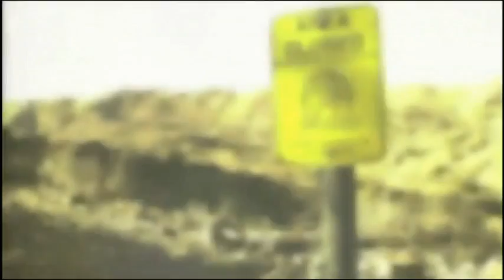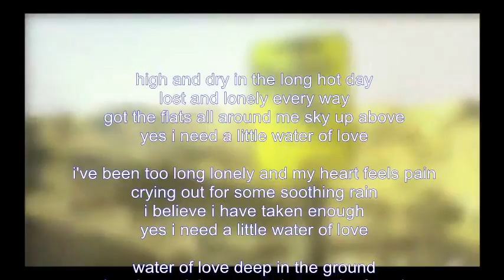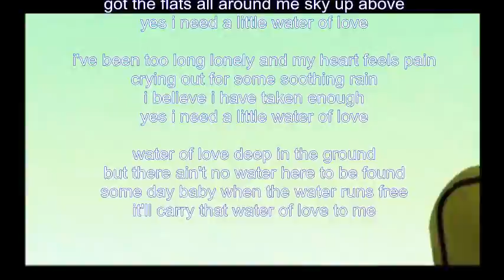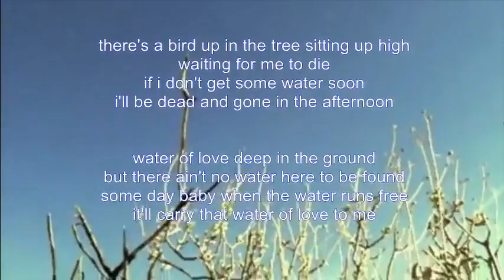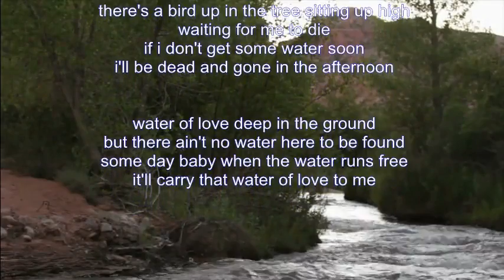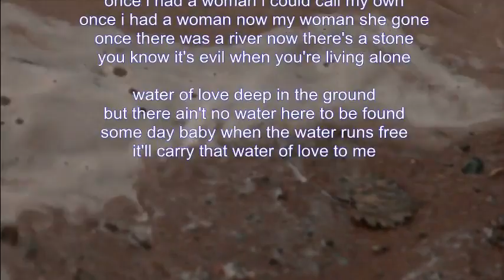Mike Malak - Water Of Love (D Straits blues rock cover, lyrics)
this song was amongst the evry first I ever performed in public, late 70's. goood times, alas far gone but I still love this music